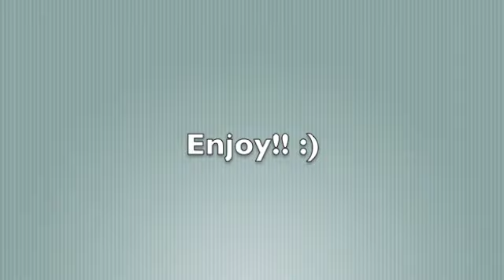How to Style: Combat Boots in the Summer!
HI guys! Today we are doing a fun vid on how to style combat boots in the summer! Enjoy!! :)

Gabby's Insta: gab_lambeth Twitter: GabbyLambeth
Rachael's Insta: raachaeelxo Twitter: BrennanRachael
Xoxo,
Gabby and Rachael